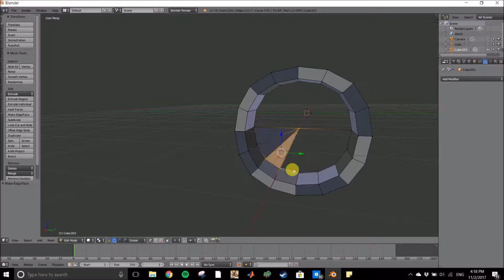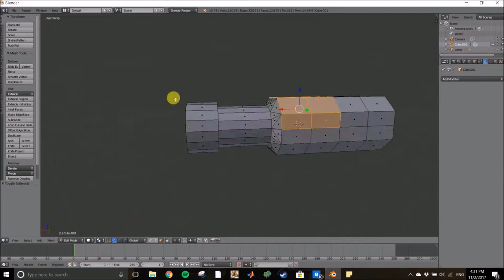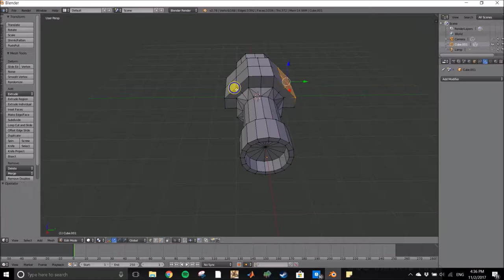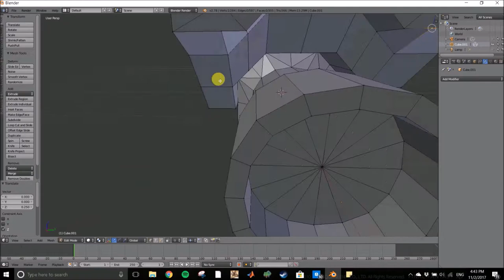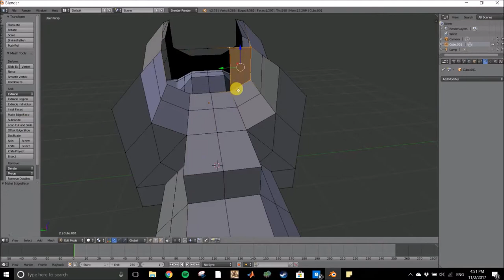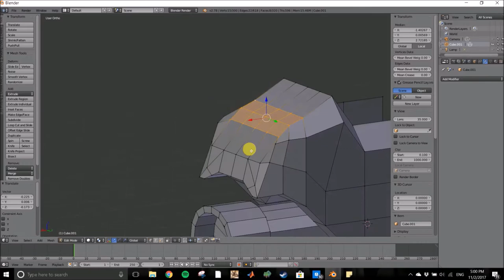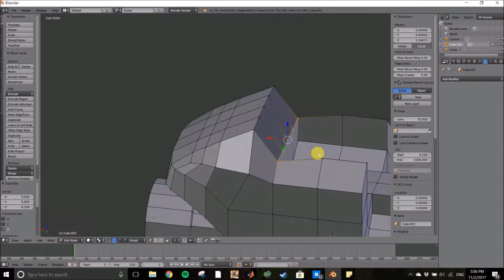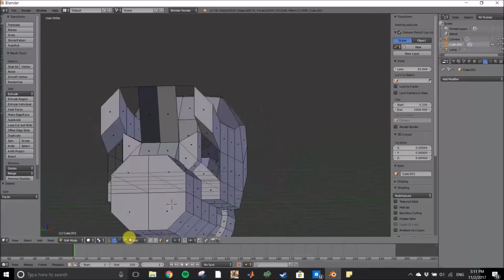Magitek Armor Blender Timelapse - Cockpit Part 1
Part 1 of a series of timelapses of a 3-D model of Magitek Armor from Final Fantasy VI, recreated in Blender.

In this part I worked primarily on the center cockpit of the armor,  and the forward curves on this section. I'm very much a beginner to Blender, and I dither around a lot, and forget a lot of the shortcuts. The later videos should show a steady progression of better modelling practices and better use of Blender.

Absolutely in love with these two songs - and they're free to use in videos like these: